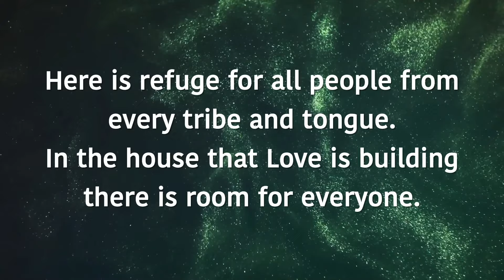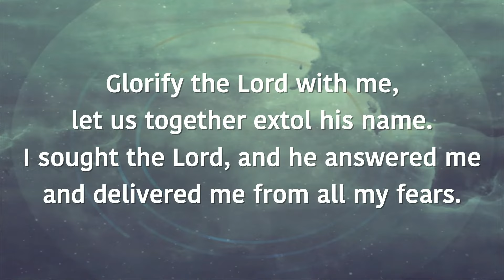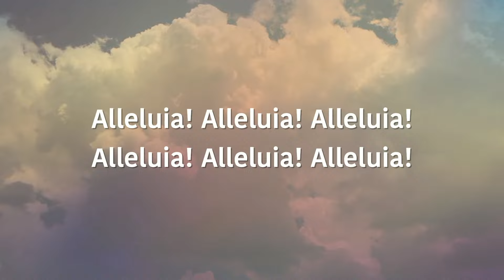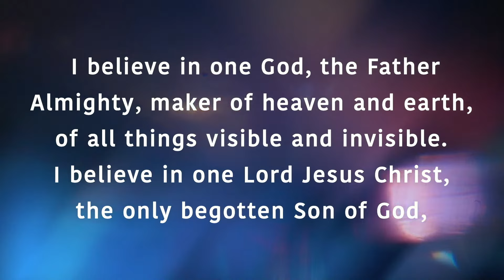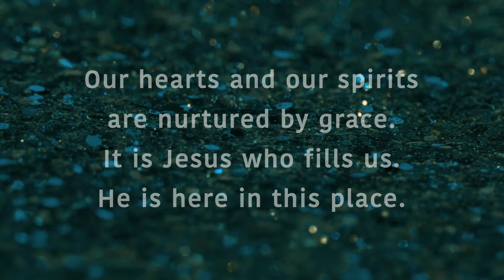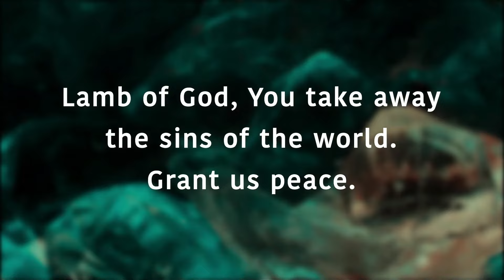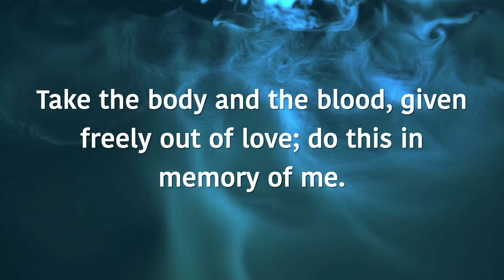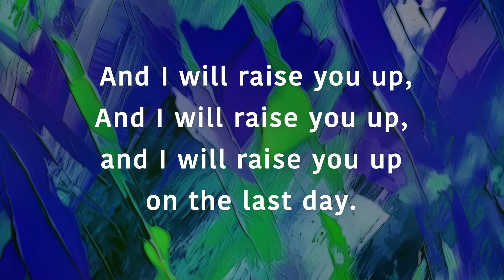Twentieth Sunday of Ordinary Time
Permission to use the music presented in this service is granted under One License A-706074.